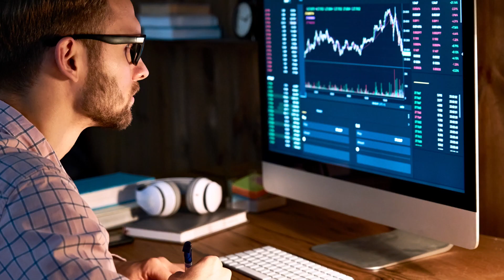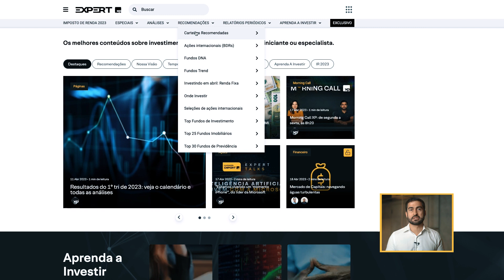QUAIS SÃO as CARTEIRAS RECOMENDADAS da XP | Aprenda a Investir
Mensalmente atualizamos nossas recomendações e indicações de compra e venda de ativos financeiros na página . Neste vídeo, Rodrigo Sgavioli (CFP), Head de Alocação e fundos no Research da XP, explica quais são essas recomendações para que você possa investir como um expert.

Investir com a XP Investimentos é fácil, basta criar o seu cadastro e em minutos você já pode começar a investir

0:00 Carteiras Recomendadas
0:29 Carteiras Recomendadas: o que são
1:00 Carteiras Recomendadas: onde encontrar
1:49 Carteiras por perfil de investir
2:53 Carteiras PJ
3:17 Carteiras de renda fixa
4:12 Carteiras de ações
5:07 Carteira ESG
5:28 Carteiras de Fundos Imobiliários
5:50 Carteiras Internacionais
6:40 Carteiras de analise técnica
7:14 Conclusão